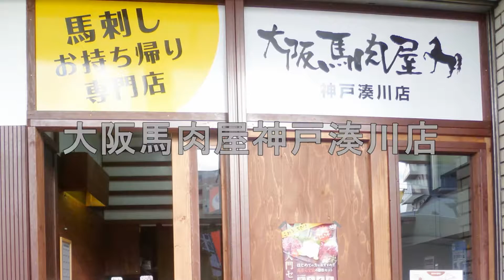大阪馬肉屋神戸湊川店(5/11)｜マルシン ICHIBA-KOBEプロジェクト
●濃厚って書いてますが

そうすね。肉の味が濃い感じですね。

逆にこの熊本の天丸の方は、まあ似たような部位なんですけど、逆にあっさりとしてて、もうずっといける感じ。

●かたまりで買って切るの難しくないですか

えとね。半解凍の状態で切ってもらうと意外に簡単に。
一応ね。こういう、これちゃんと手順。
こういう風に解凍方法も渡さしてもらってるんで、この通りに切ってもらうと意外に簡単に切れますんで。

言うても僕もね。それこそ調理のプロとかではないんですけど、ぜんぜん切れますんで。
主婦の方ならぜんぜん僕より上手く切れると思います。